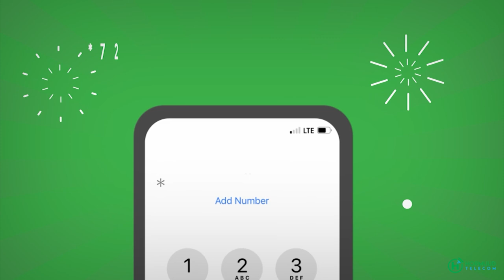Burburka wadada 26-ka June oo sababay in ay xirmaan gancsiyadii ka jiray halkaasi.